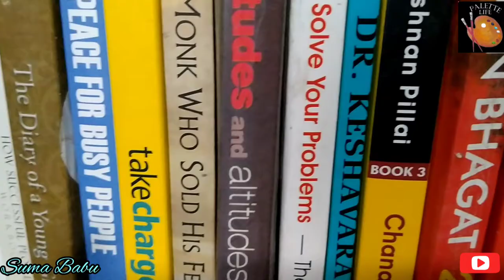LET'S PAINT A WHITE DUCK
For me Happiness is enjoying little things in my life. Sometimes you may have to change the perspective on your life for the better enjoyment.
When  I was doing this painting I constantly reminded myself that it is going to take much time to complete this piece of art. But I am going to enjoy every bit of it. I have applied fat over lean priciple here where you could build object on the flat surface. Somehow I enjoyed the process. Mark your experience on watching this video. Take care and see you soon. Bye.